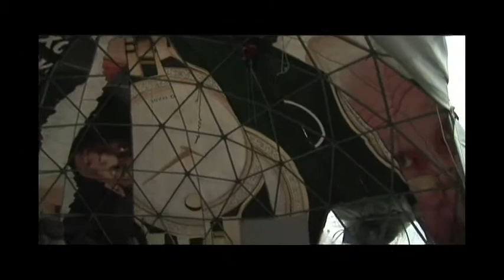The DKS - Mary Mattingly on the Waterpod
Douglas Kelley interviews Mary Mattingly on her futuristic floating community, the Waterpod.

"The Waterpod demonstrates future pathways for nomadic, mobile shelters and water-based communities, docked and roaming.

It embodies self-sufficiency and resourcefulness, learning and curiosity, human expression and creative exploration. It intends to prepare, inform, and provide an alternative to current and future living spaces.

In preparation for our coming world with an increase in population, a decrease in usable land, and a greater flux in environmental conditions, people will need to rely closely on immediate communities and look for alternative living models; the Waterpod is about cooperation, collaboration, augmentation, and metamorphosis.

As a malleable and autonomous space, the Waterpod is built on a model comprised of multiple collaborations. The Waterpod functions as a singular unit with the possibility to expand into ever-evolving water communities; an archipelagos that has the ability to mutate with the tides.

The Waterpod is mobile and nomadic, and as an application for the future it can historicize the notion of the permanent structure, simultaneously serving as composition, transportation, island, and residence. Based on movement, the Waterpod structure is adaptable, flexible, self-sufficient, and relocatable, responsive to its immediate and shifting environment.

As with art, architecture is largely about stories: stories of its inhabitants, its community, its makers and their reflections on the past or expectations of the future. The Waterpod is an extension of body, of home, and of community, its only permanence being change, flow, and multiplicity. It connects river to visitor, global to local, nature to city, and historic to futuristic ecologies.

With this project, we hope to encourage innovation as we visualize the future fifty to one hundred years from now." -Mary Mattingly